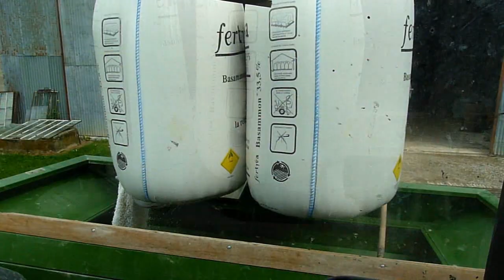Epandage d'engrais sur blé (spreading manure )